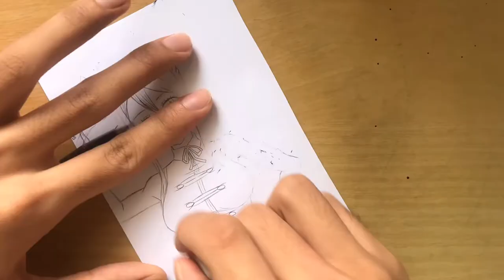Vẽ Lucy Heartfilia trong Fairy Tail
Vẽ Lucy Heartfilia trong Fairy Tail đơn giản :))
Link một số video khác để các bạn xem nha!
Mong rằng các bạn sẽ thích chiếc Video này. :)))